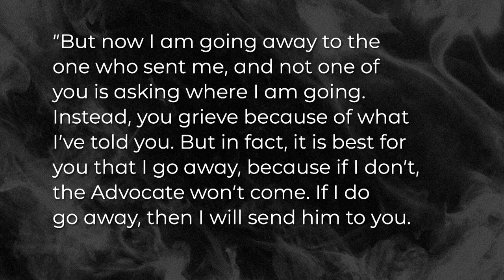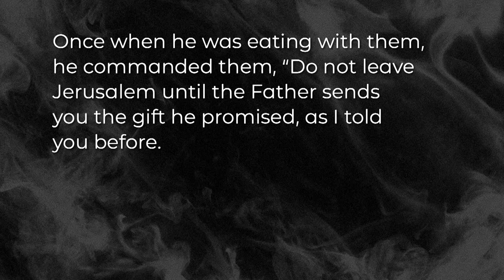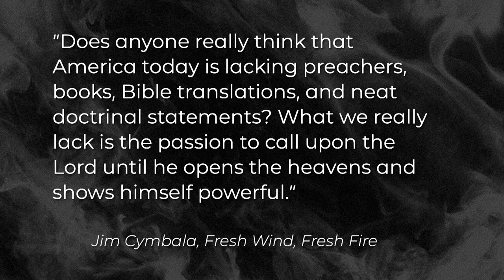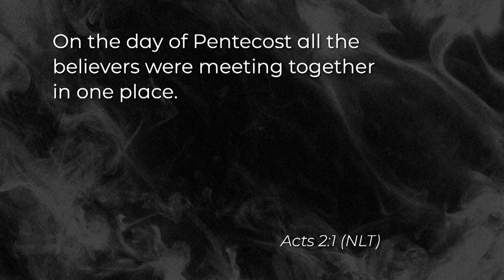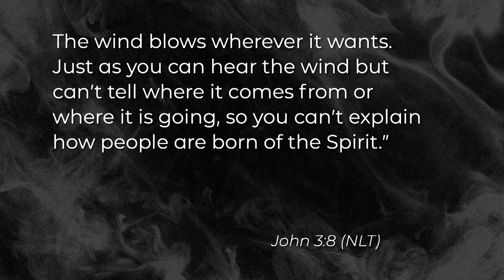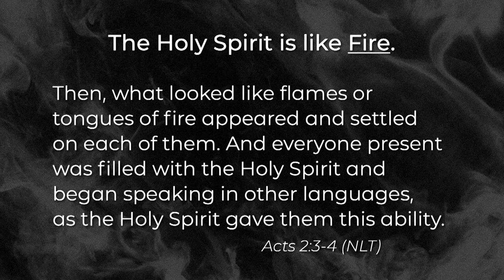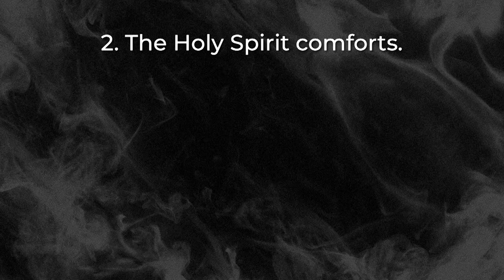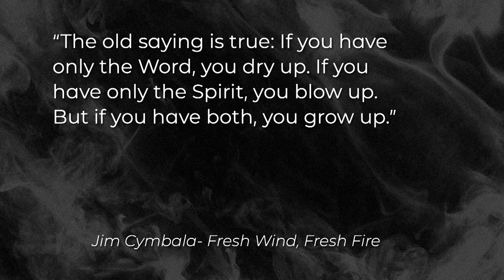Ransom Online 4.7.24 On-Demand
Thanks for joining us online! Hit the SHARE button and let us know where you are watching from.

Check-in, share prayer requests, and get info on a watch party!

Share prayer requests with Ransom community, and pray for others in our community!

If you made a commitment to follow Jesus, text the word FOLLOW to , and Pastor Jay would love to connect with you!